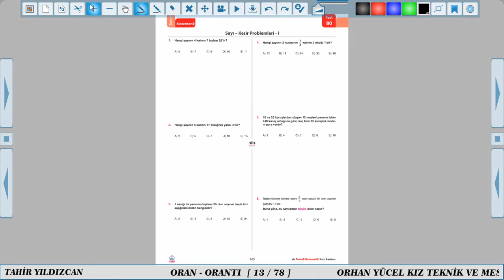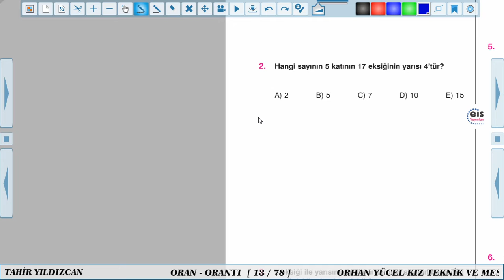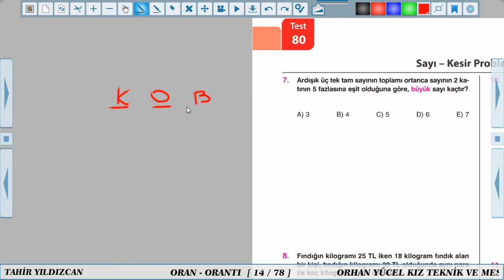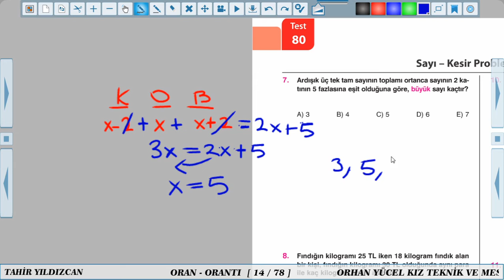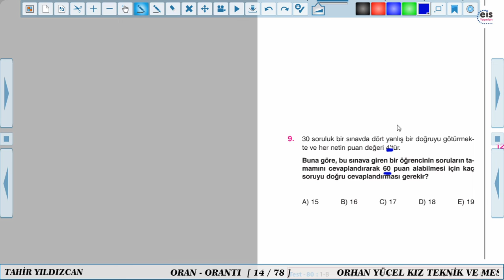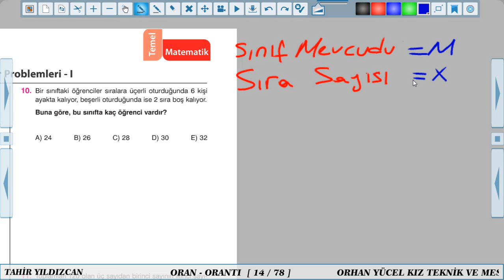EİS Temel Matematik Soru Bankası sayfa 165 - 166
Sayı - Kesir Problemleri - 1 testini sizler için çözdüm arkadaşlar. İyi çalışmalar..